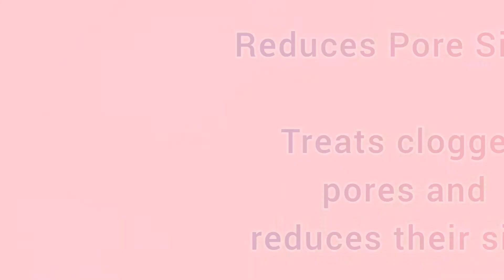Charcoal Soap | Top 7 Benefits of Charcoal Soap | Just 5 minutes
Credit :
Musician: Rook1e